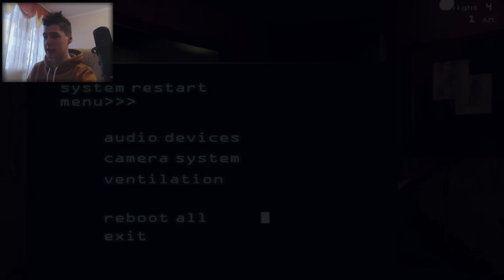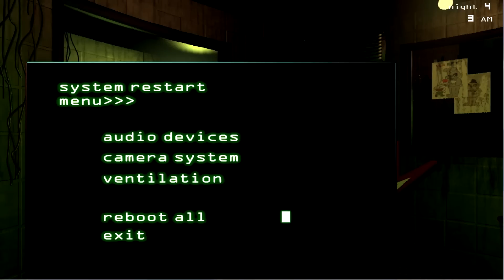Five Nights At Freddy's 3 - Жуткие Тайны Фантомов + Тактика игры!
Сегодня расскажу вам как наиболее правильно и эффективно играть в Five Nights At Freddy's 3!